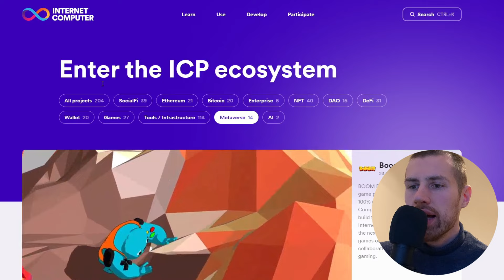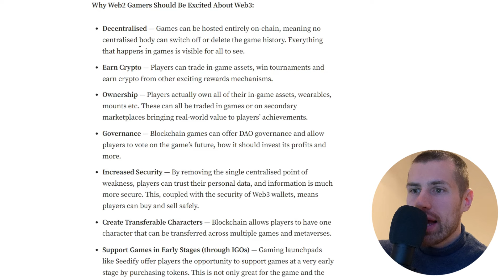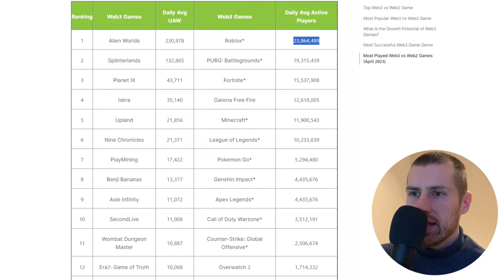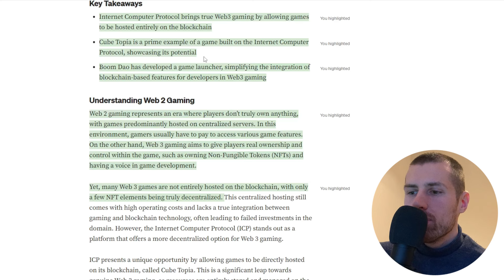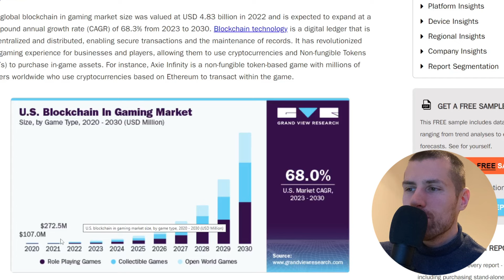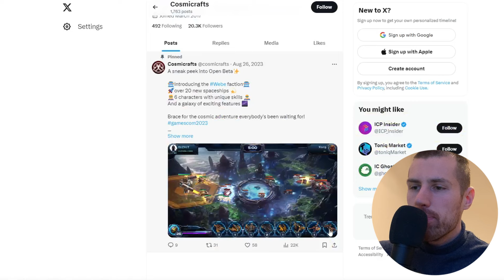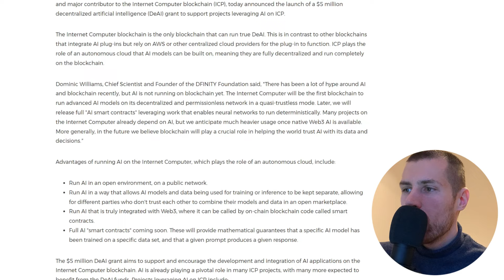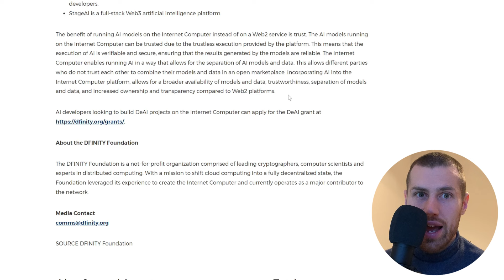GAMING REVOLUTION: This is the future of GAMING, NFTs, METAVERSE and AI on Internet Computer ICP!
The Web 3 Gaming Market size is 35X lower than the Web 2 Gaming Market size

ICP will be one of the leaders of the GAMING WEB3 REVOLUTION!